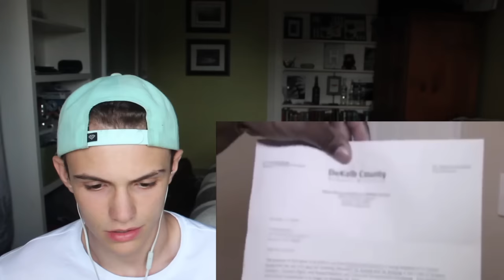Top 6 Savage Moments In Beyond Scared Straight REACTION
SAVAGES

Twitter.com/HaydsTV
Twitter.com/HaydenDeveaux
Instagram.com/HaydenDeveaux
Facebook.com/HaydenDeveauxOfficial